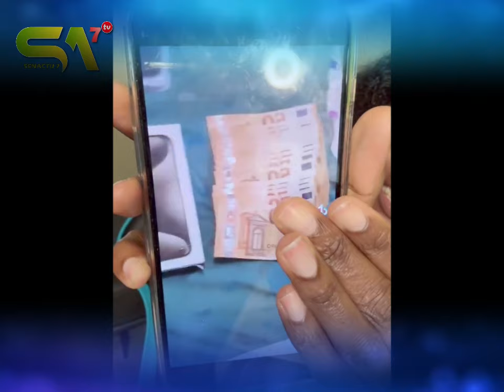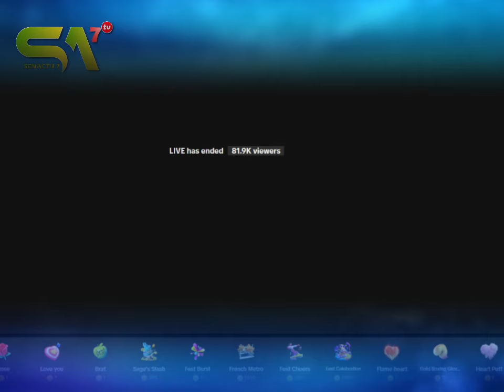my besties cas you graw sou negou seuy